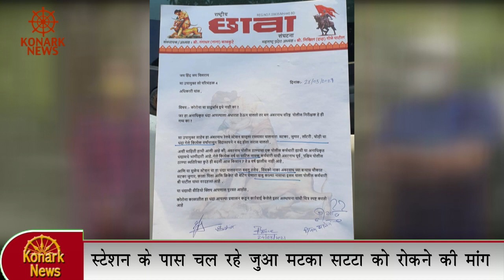स्टेशन के पास चल रहे जुआ मटका सट्टा को रोकने की मांग